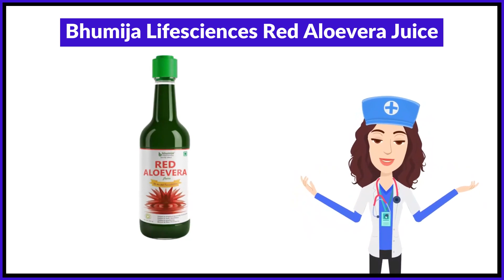Bhumija Lifesciences Red Aloevera Juice Uses in Hindi | Side Effects | Review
Bhumija Lifesciences Red Aloevera Juice Uses in Hindi | Benefits | Side Effects | Dose